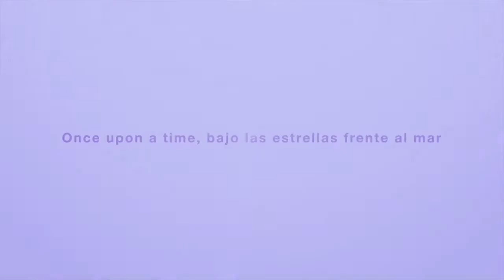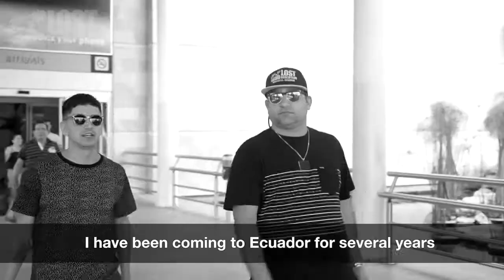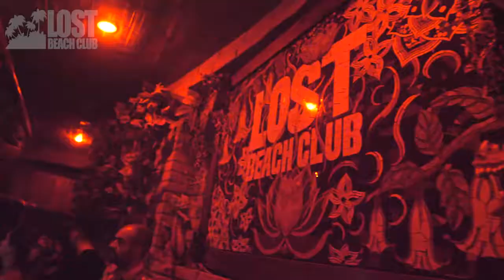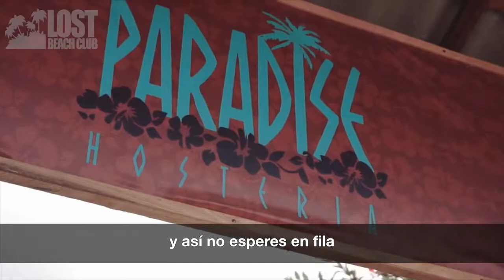LOST BEACH SHOW - MIGUEL PUENTE 2017 PARTY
Lost Beach Club
Montañita, Ecuador
International DJs every week
on 4 Funktion One dancefloors